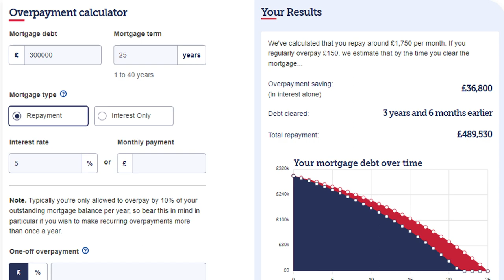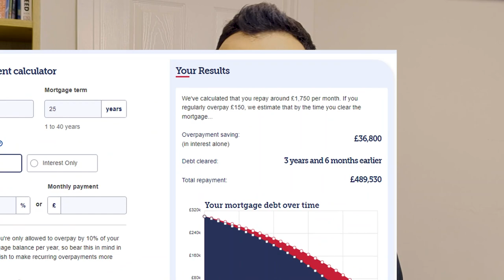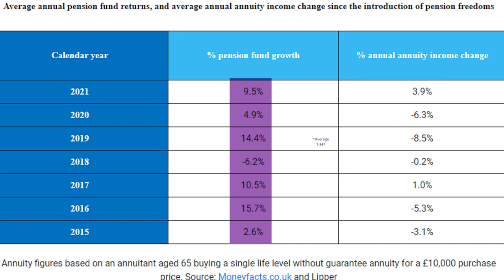Pay Off Your Mortgage 2023 | Invest and Save or Pay Off Your Mortgage?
Pay Off Your Mortgage 2023

Mortgage Rates across the world are on the increase. Looking at the UK, the average mortgage rate has almost doubled in the year 2022, with the average cost of a 2 - 5 year fixed rate deal being around the 5% mark.
As many homeowners face moving off their current fixed rate deals onto what is likely to be a much higher rate mortgage. It begs the question...Should you overpay your mortgage? (Should you pay off your Mortgage Early)

Overpaying our Mortgage (Paying Off Your Mortgage Early) is when you make additional payments, on top of your current mortgage repayment plan.
The main benefit of overpaying is that any additional money you contribute will be put towards the actual capital in the mortgage agreement, in this case, that would be a property. Compared to the normal repayment plan, the money you pay there is proportionately divided to paying off the capital and also the interest you owe the lender.

By making these overpayments, the amount of money you owe to your lender will depreciate faster, making sure you own the house faster as well as paying less interest over the course of your mortgage.

Chapter Information (Pay Off Your Mortgage 2023):
0:00 Introduction
0:33 Overpaying Your Mortgage
1:52 What to Consider
4:40 Pros of Overpaying Your Mortgage
7:34 Cons of Overpaying Your Mortgage
8:34 What Should You Do?